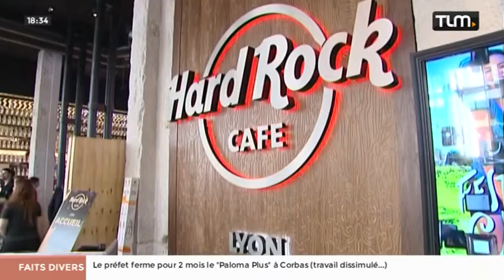Un Hard Rock Café à Lyon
Sites webs/blogs, copiez cette vidéo avec le bouton "Intégrer" !
 Le 4ème Hard Rock Café de France va ouvrir ses portes dans le 2ème arrondissement Lyon. Objectif: faire revivre le quartier et mettre en avant des produits locaux.